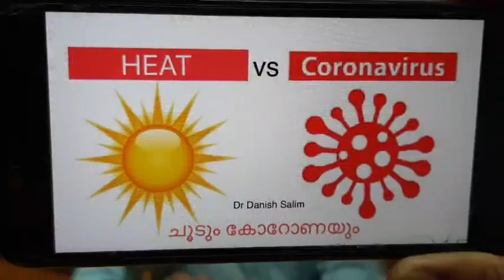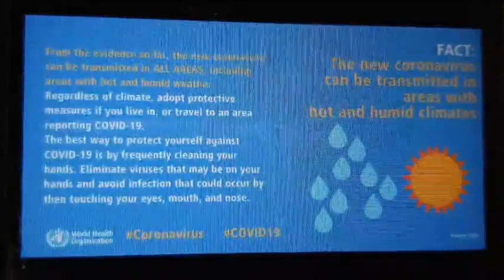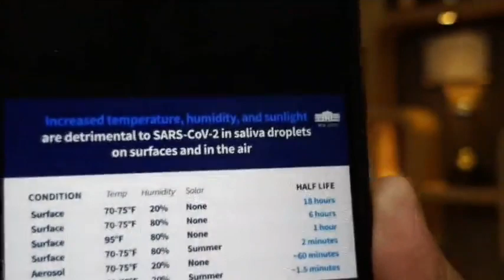364: കൊറോണ വൈറസ് നേരിട്ടുള്ള സൂര്യപ്രകാശത്തിൽ അധികം പിടിച്ച് നിൽക്കില്ല? വാസ്തവം എന്താണ് ?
സൂര്യപ്രകാശം കൂടുതൽ ഉള്ളിടത്തും അന്തരീക്ഷ ഈർപ്പം ഉള്ളിടത്തും വൈറസിന്റെ ശക്തി കുറയുമോ? പലരുടെയും സംശയങ്ങൾ